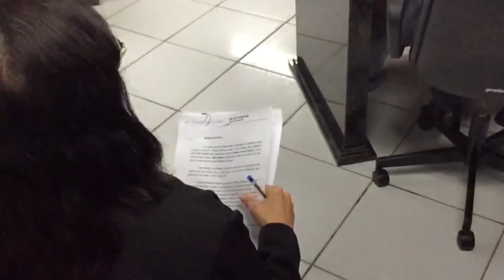Vereadores de Arapiraca Realizam Audiencia Pública em Defesa Do Diploma Legal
Entrevista com Deputados Ricardo Nezinho e Marcelo Beltrão